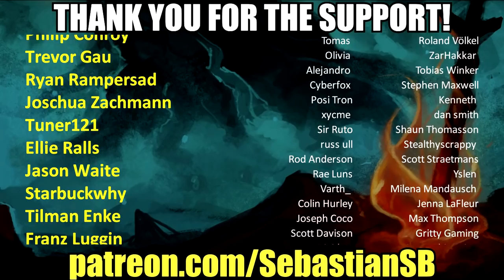Let's Play God of War (2018) Part 46 (Patreon Chosen Game)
Game Description:

From Santa Monica Studio and creative director Cory Barlog comes a new beginning for one of gaming’s most recognizable icons. Living as a man outside the shadow of the gods, Kratos must adapt to unfamiliar lands, unexpected threats, and a second chance at being a father. Together with his son Atreus, the pair will venture into the brutal Norse wilds and fight to fulfill a deeply personal quest.

• Bold New Beginning — His vengeance against the Gods of Olympus years behind him, Kratos now lives as a man in the realm of Norse Gods and monsters. It is in this harsh, unforgiving world that he must fight to survive…And teach his son to do the same. This startling reimagining of God of War deconstructs the core elements that defined the series—satisfying combat breathtaking scale and a powerful narrative—and fuses them anew.

• A Second Chance — Kratos is a father again. As mentor and protector to Atreus, a son determined to earn his respect, he is forced to deal with and control the rage that has long defined him while out in a very dangerous world with his son.

• A Darker, More Elemental World — From the marble and columns of ornate Olympus to the gritty forests, mountains, and caves of Pre-Viking Norse lore, this is a distinctly new realm with its own pantheon of creatures, monsters, and gods. With an added emphasis on discovery and exploration, the world will draw players in to explore God of War’s breathtakingly threatening landscape—by far the largest in the franchise.

• Vicious, Physical Combat — With an over the shoulder free camera that brings the player closer to the action than ever before, fights in God of War mirror the pantheon of Norse creatures Kratos will face: grand, gritty, and grueling. A new main weapon and new abilities retain the defining spirit of God of War while presenting a vision of violent conflict that forges new ground in the genre.